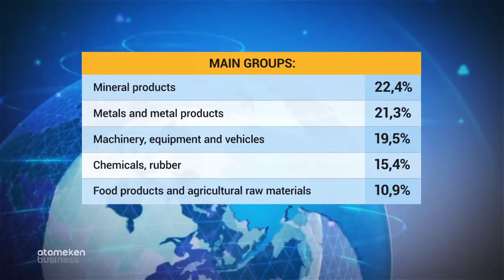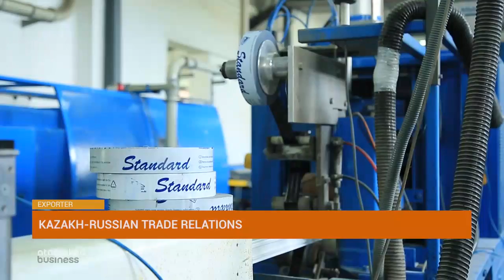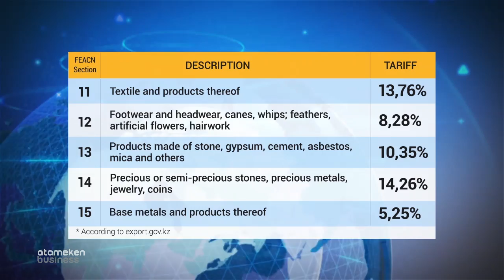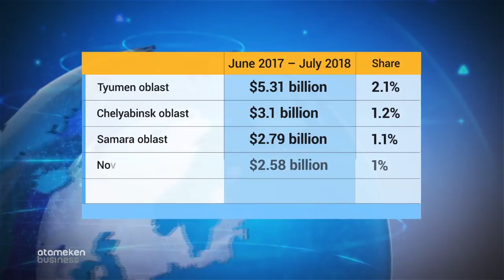Kazakh-Russian trade Relations